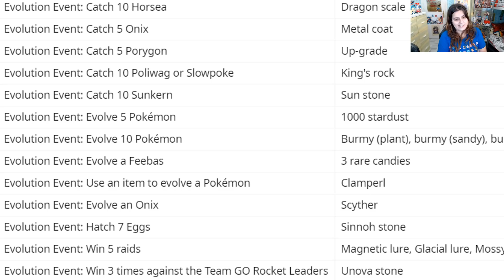ACTIVADO!! TODAS LAS INVESTIGACIONES DE CAMPO, RECOMPENSAS, SPAWN, RAID, HUEVOS.. EVENTO EVOLUTIVO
TeamParanoico, aquí tenéis el recopilatorio con todas las RR.SS